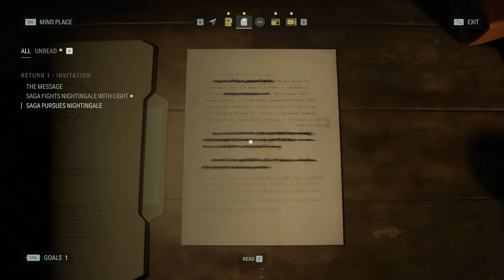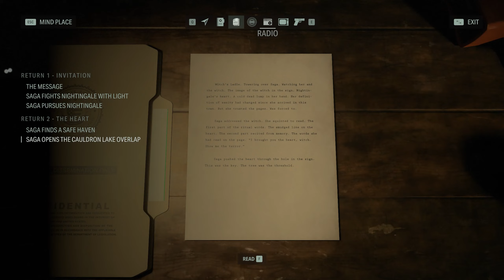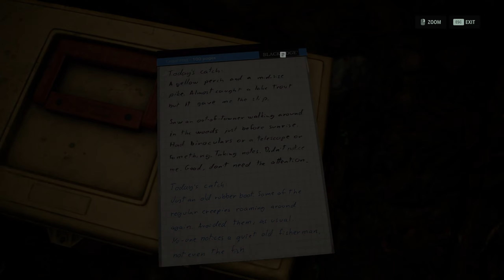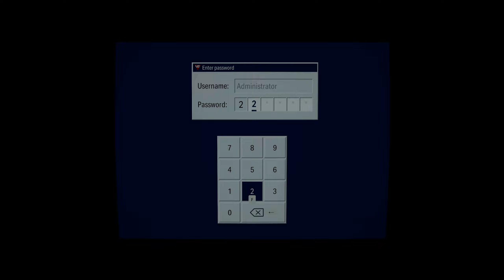Alan Wake 2 | Return 2: The Heart (Saga) | Detailed Gameplay | Jak B Gaming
Alan Wake 2 Walkthrough Gameplay includes a Review, Intro, and Campaign Main Missions for PS4 Pro and PlayStation 5 (PS5), Xbox One S, Xbox One X, and PC. My Alan Wake 2 Walkthrough Gameplay will feature the Full Game Story Campaign. This Alan Wake 2 Walkthrough Gameplay will include a Review, Campaign Missions, all Missions, New Gameplay, Xbox One S, Xbox One X, PC, PS4 Pro, and PlayStation 5 (PS5), Single Player, and Weapons and more until the Ending of the Alan Wake 2.

🌹 Welcome, watch Alan Wake 2. Jak B Gaming is back with Gameplay, Let's play, and walkthrough videos for you.
This Alan Wake 2, Enjoy Alan Wake 2 and uploading it for you guys to watch this PC and PlayStation 5 (PS5) Gameplay of Alan Wake 2.
Please comment and let me know your thoughts about this Alan Wake 2 Walkthrough Gameplay.

This video includes the following missions:
Return 0: The Cult Walkthrough
Return 1: Invitation (Saga) Walkthrough
Return 2: The Heart (Saga) Walkthrough
Initiation 1: Talk Show (Alan) Walkthrough
Initiation 2: Casey (Alan) Walkthrough
Initiation 3: Haunted (Alan) Walkthrough
Return 3: Local Girl (Saga) Walkthrough
Return 4: No Chance (Saga) Walkthrough
Initiation 4: We Sing (Alan) Walkthrough
Initiation 5: Room 665 (Alan) Walkthrough
Initiation 6: Return (Alan) Walkthrough
Return 5: Old Gods (Saga) Walkthrough
Return 6: Scratch (Saga) Walkthrough
Initiation 7: Masks (Alan) Walkthrough
Initiation 8: Zane's Film (Alan) Walkthrough
Return 7: Summoning (Saga) Walkthrough
Initiation 9: Gone (Alan) Walkthrough
Return 8: Deerfest (Alan) Walkthrough
Return 9: Come Home (Saga) Walkthrough